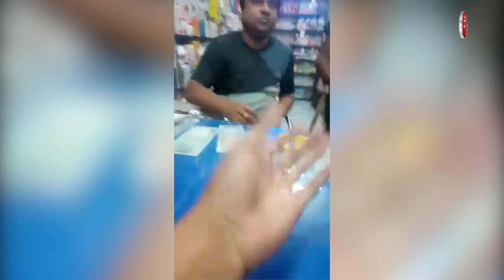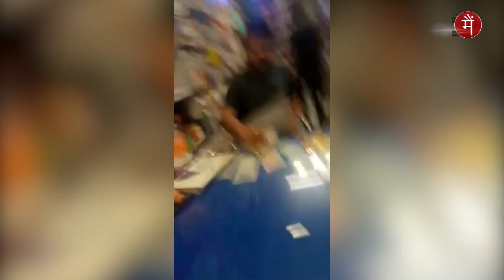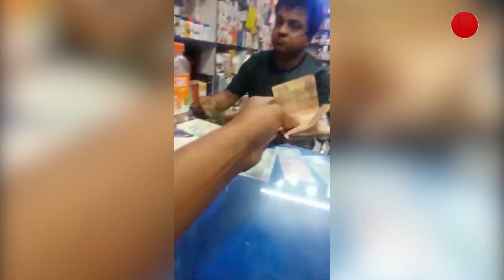रेल पर गांजा, दूकान में नशा: क्या उड़ता पंजाब बन रहा है शराबबंदी वाला बिहार? Drug Addiction in Bihar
पटरियों पर गांजा चुनती भीड़, दूकान से नशा खरीदते युवा, क्या उड़ता पंजाब बन रहा है शराबबंदी वाला बिहार?